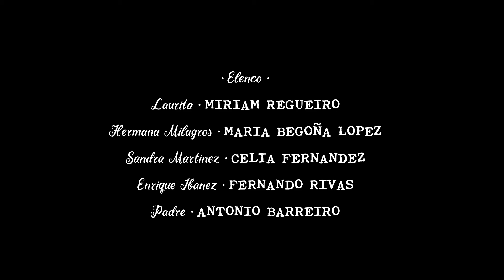"PSICOAFONÍAS"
Cortometraje de Ficción.
Práctica Videográfica Final de los alumnos de 2º de la EISV (Ciclos: Producción, Realización, Imagen, Sonido y Caracterización)

EQUIPO TÉCNICO

Director de Producción: Ismael Macías

Director/Guionista: Aimar Vega
Directora de arte: Carla Martínez
Director de fotografía: Adrián Lorenzo

EQUIPO ARTÍSTICO

Laurita: Miriam Regueiro
Hermana Milagros: María Begoña López
Sandra Martínez: Celia Fernández
Enrique Ibáñez: Fernando Rivas
Padre: Antonio Barreiro